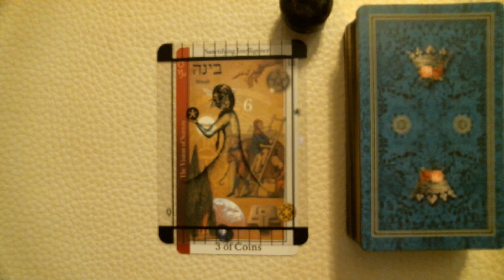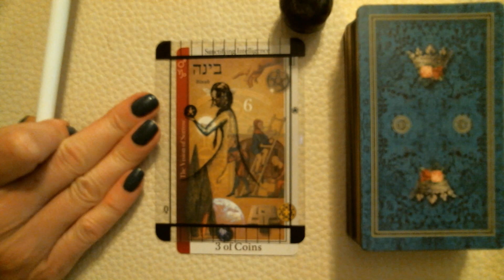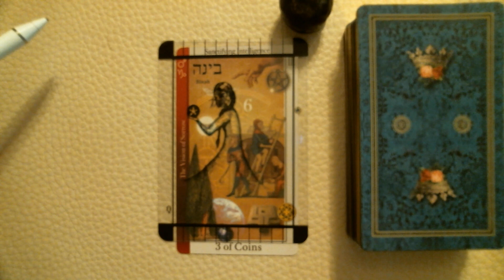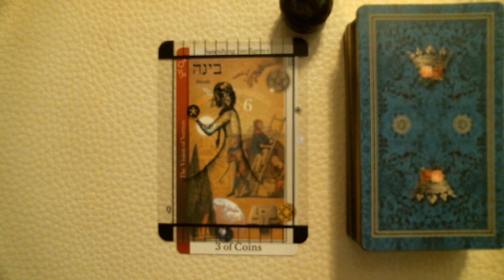Daily message 6.23.21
The axis of the mind is highlighted today. Asking for and speaking with clarity are highlighted. The Sag moon is reminding us to reach for an adventure, so pack a ladder in your day bag.